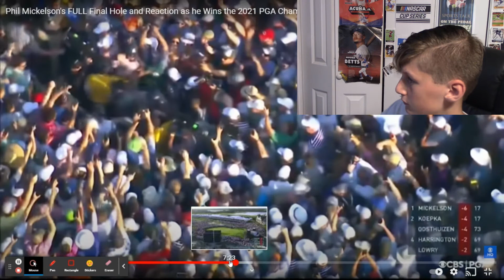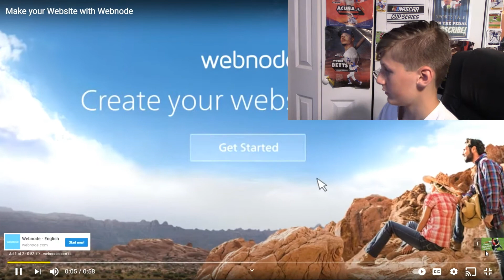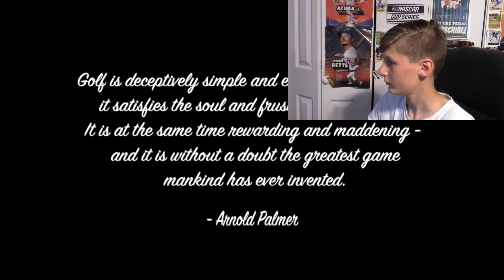Reacting to the best moments in golf.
Hope you enjoyed this video. I post 3 times a week about all things sports. Have a great day.